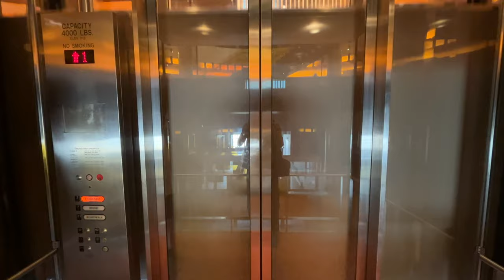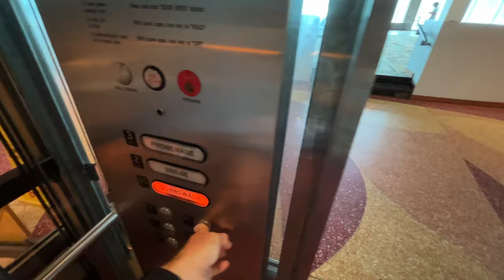Epic Glass Roped Hydraulic Elevator at Playground Pier Atlantic City NJ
(July 2023)  This is an epic elevator.  Sadly the mall is totally dead.  Please note that for copyright reasons some audio is muted.

Support elevaTOURS!